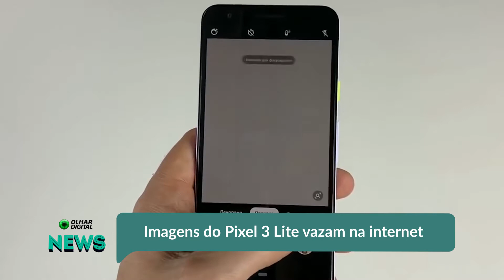Imagens do Pixel 3 Lite vazam na internet